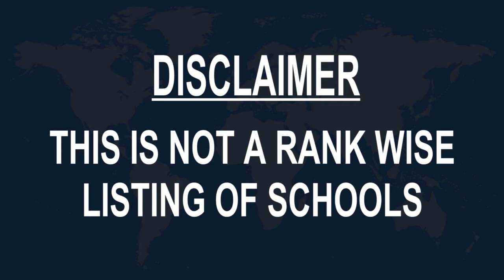Schools around Sankt Gallen, Switzerland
Must Watch.. Best Schools around Sankt Gallen

Click on Bell ICON to get the notification of New Videos.This is not rank wise listing of Top Schools in Sankt Gallen, it's the list of best Schools around Sankt Gallen as per the ratings given by our users.

Listed Schools:

nstitut auf dem Rosenberg
Höhenweg 60

University of St. Gallen, Executive School (ES-HSG)
University
Holzstrasse 15

Kantonsschule Burggraben
Burggraben 21

Rudolf Steiner Schule St. Gallen
Rorschacher Str. 312

Akademie St.Gallen
Kreuzbleicheweg 4

Klubschule Migros St. Gallen train station
Bahnhofpl. 2 • In SBB CFF FFS

University of St.Gallen MBA
Blumenbergpl. 9

Primarschule Boppartshof
 Wolfgangstrasse 15

CP-Schule
 Flurhofstrasse 56